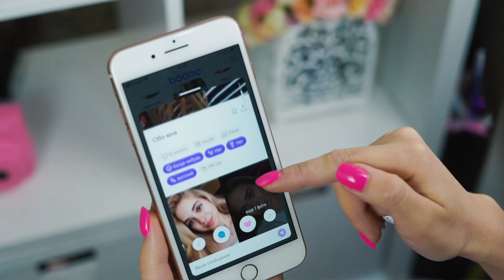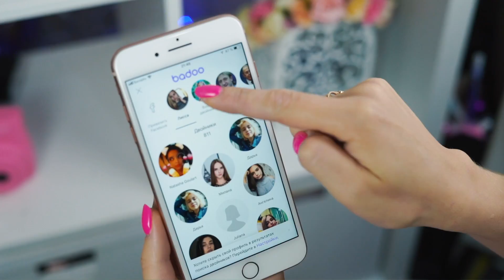ОДИН ДЕНЬ КАК С РЕБЕНКОМ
Где меня найти?
💖 БОЛЬШЕ МЕНЯ НА КАНАЛЕ MyPack

(в теме письма укажите название канала)